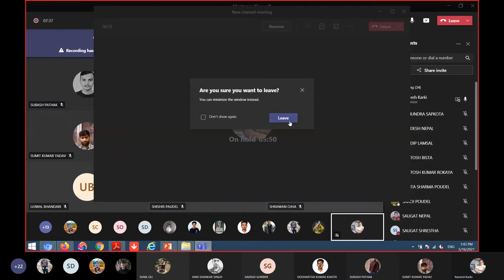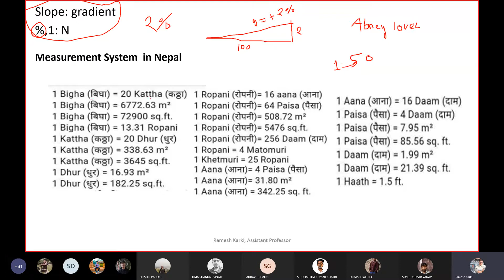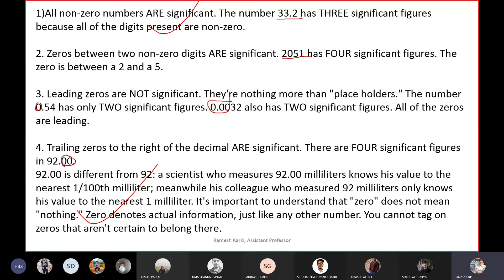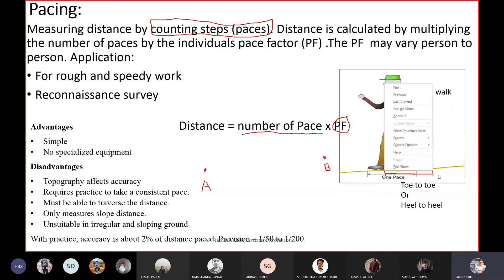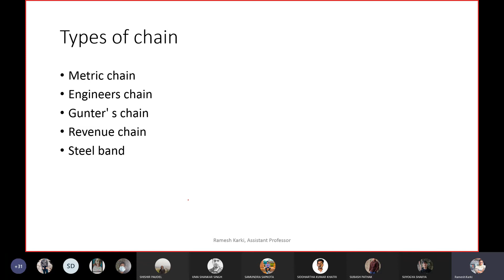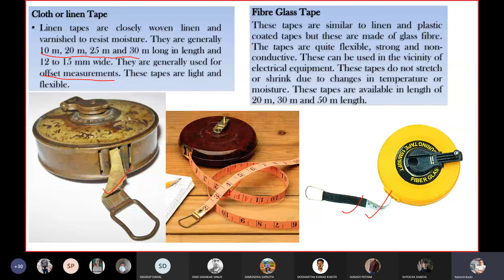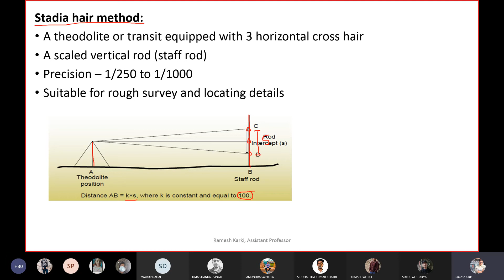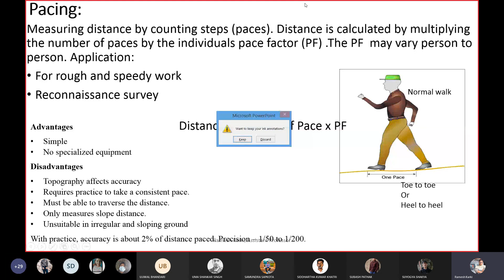05 RK chapter 2